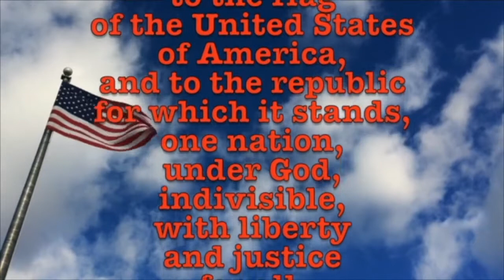September 15, 2021 Labor Day